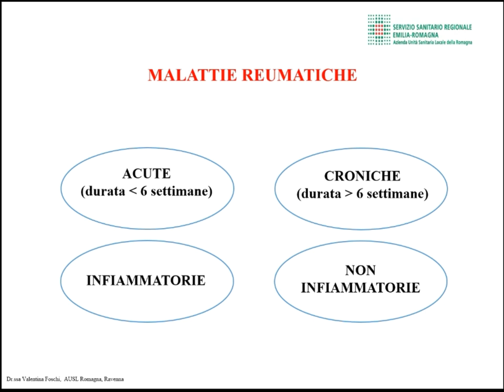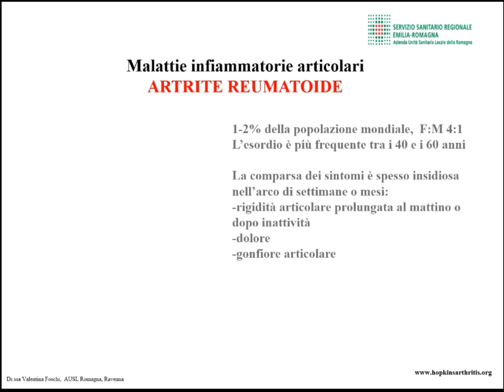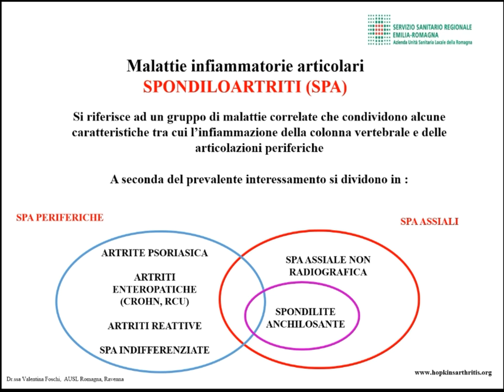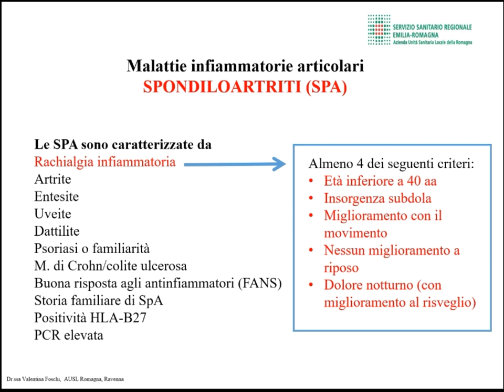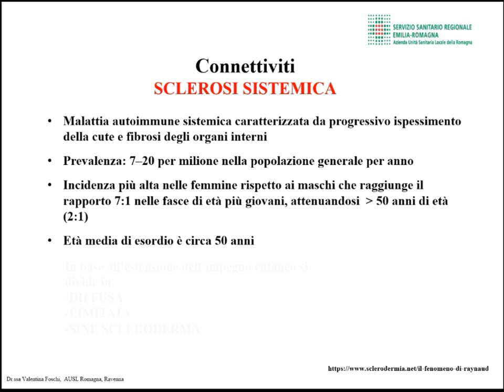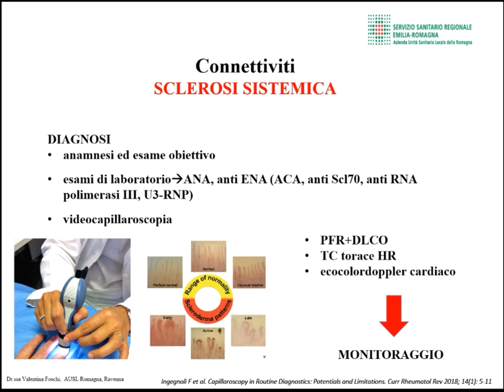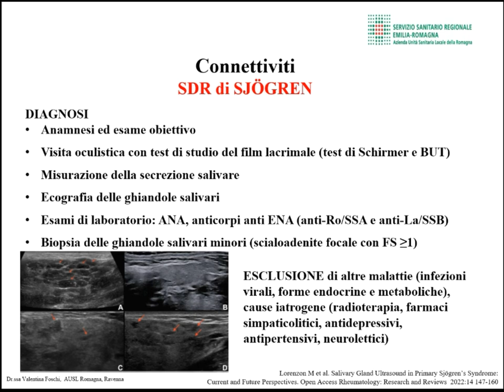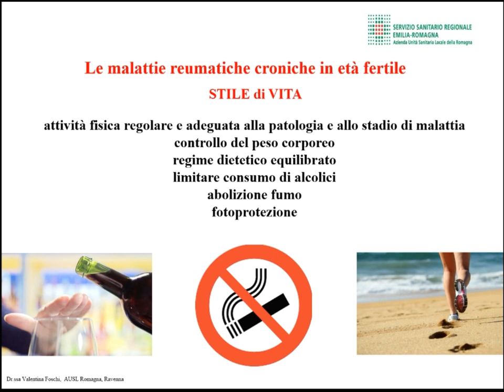Le malattie reumatiche croniche in età fertile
Dott.ssa Valentina Foschi